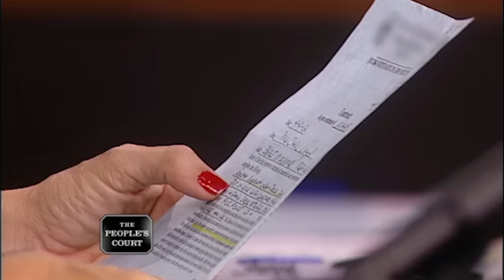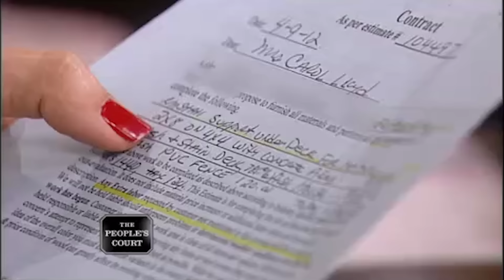Decking a Guy | The People's Court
The defendant hired the plaintiff's company to power wash and stain a deck. However, the defendant has been stiffing him, so the plaintiff is suing. The defendant argues the plaintiff didn't finish the job and lied to her.

Case #22-195